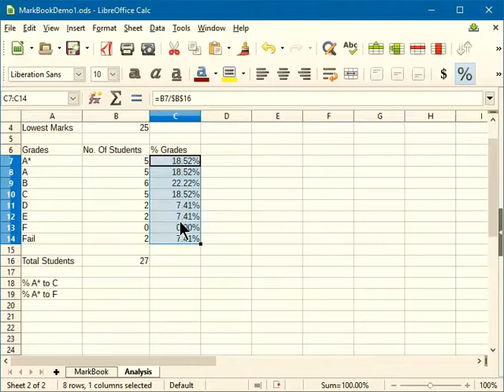Libreoffice Calc Format as Percentage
IGCSE ICT Collins Session 5.10 Libreoffice Calc Format as Percentage